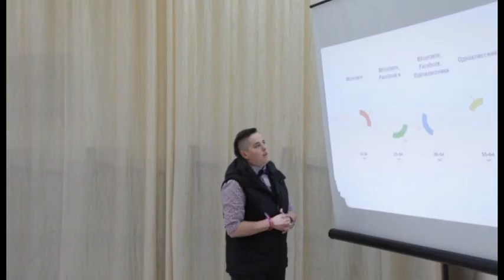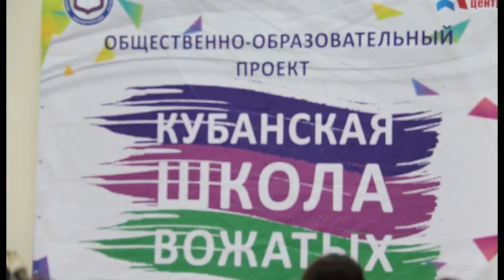Новости "Анапа Регион" от 11 апреля 2017 года